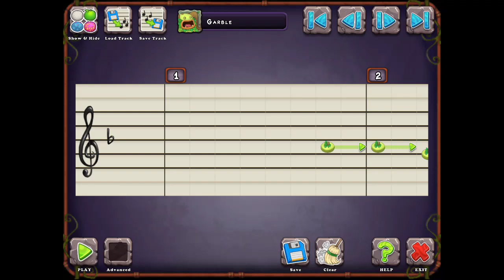Reupload my singing monsters believe by cher cover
Better recording softwhere